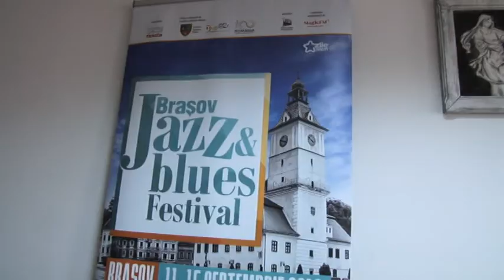Jurnal RTT 06 09 2018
Citește mai mult pe: